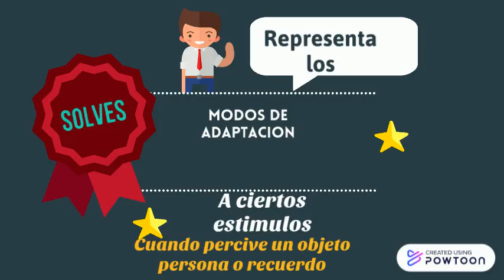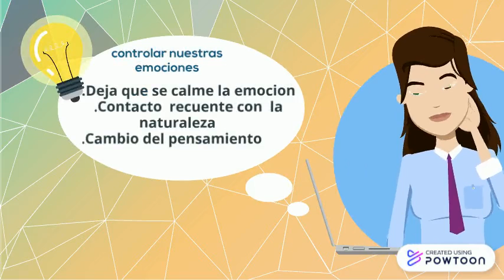Las Emociones en las personas